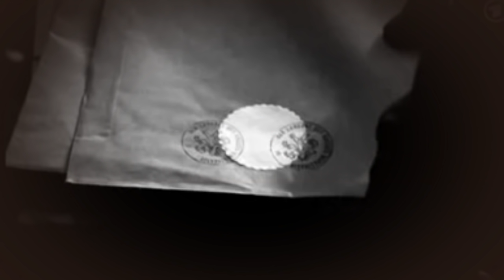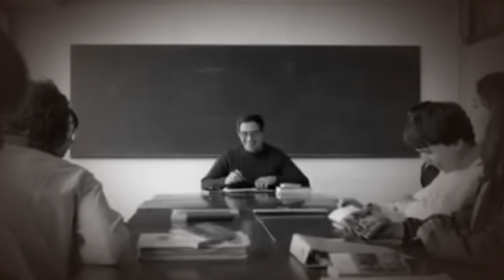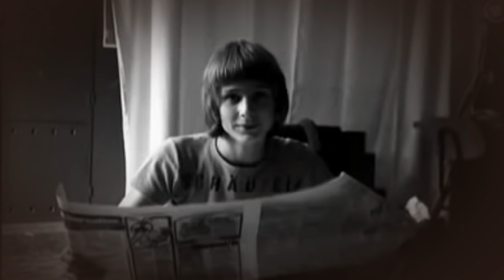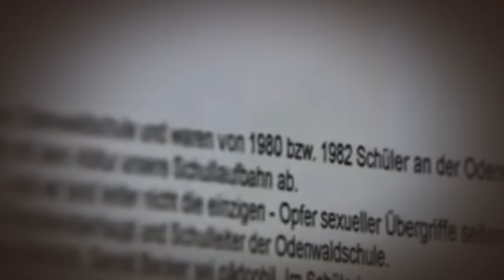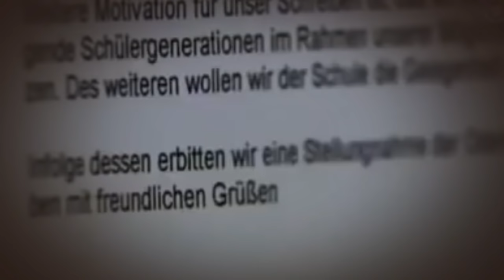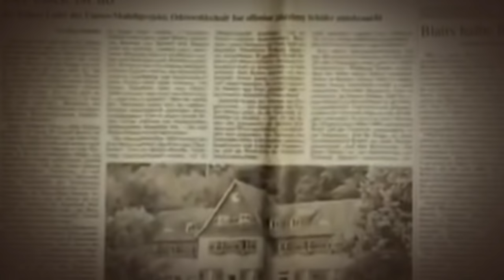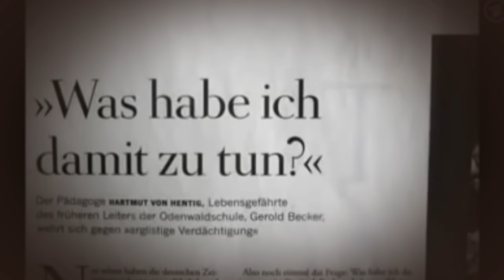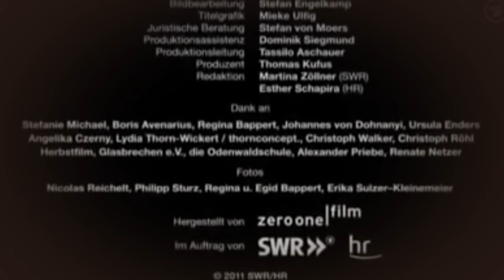Sexueller Missbrauch im Internat So werden Kinder missbraucht DOKU 2014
Die ganze Dokumentationen,

doku,
dokumentation,
doku deutsch,
dokumentationen,
dokumentation arte,
dokumentation zdf,
dokumentation deutsch,
doku,dokumentation,doku deutsch,dokumentationen,dokumentation arte,dokumentation zdf,dokumentation deutsch,doku arte,HD,hd,deutsch,german,film, doku phoenix,
doku arte,
deutsch,
doku phoenix,
mit faust und herz doku deutsch ueber den knochenjob türsteher teil 1,
dokumentation türsteher